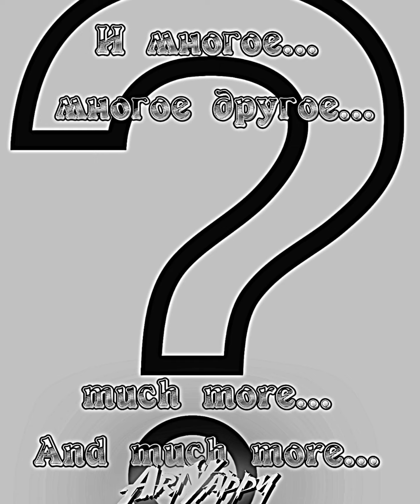Who is Stronger? 50 vs 50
Здравствуйте. Год назад (если вы помните) я делал большое сравнение на 5 минут... Но я уверен, я вас сильно удивлю этим видео. Спасибо вам большое, что вы смотрите меня не смотря ни на что. Вы со мной на протяжении больше года со мной, я вас очень сильно ценю. ❤️. Один я бы не справился, поэтому я попросил о помощи 15 человек, и вот кто что делал:
1-10 раунд-Я сам делал
11- @AitoEdits
12- @doc_mem1
13- @Bananius-300egor
14,15-Я
16- @Optimus_Edits_
17-Я
18- @_RobertFreeman_
19- @Bananius-300egor
20-@Bobr_edits228
21-@WoWkInYT
22- @antonio90_
23- @WoWkInYT
24-Я
25- @S1gma_man1488
26- @Danny2Wis
27- @geniushdhahsh
28- Я
29-@edik_edits
30- SpiderSpeedster
31- @doc_mem1
32- @Bananius-300egor
33,34-Я
35-@geniushdhahsh
36-я
37-@edik_edits
38-@WoWkInYT
39-41-Я
42- @Danny2Wis
43-@Darkie_WiS
44-Я
45-WOR
46-Я

Спасибо большое, что вы меня смотрите. Мы с вами прошли путь в длинной около 2-х лет. Надеюсь, вы останетесь со мной и дальше. Люблю вас❤️❤️.
Всем удачи, всем... Пока..

Hello. A year ago (if you remember) I did a big comparison for 5 minutes... But I'm sure I'll surprise you a lot with this video. You have been with me for more than a year with me, I appreciate you very much. I couldn't have done it alone, so I asked 15 people for help, and that's what they did.:

You and I have come a long way in about 2 years. I hope you will stay with me further. I love you❤️❤️.
Good luck to everyone, everyone... While..